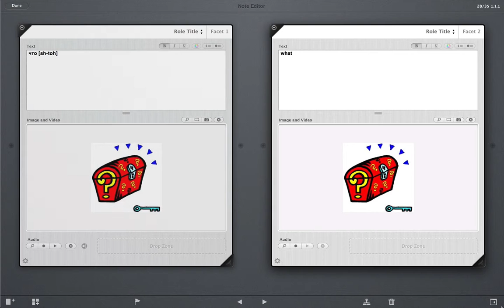How to say What in Russian